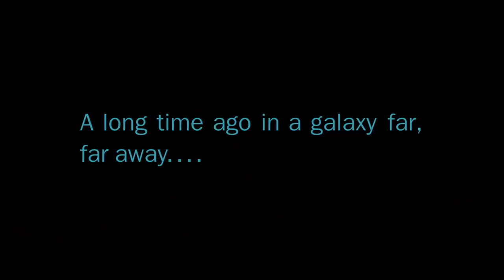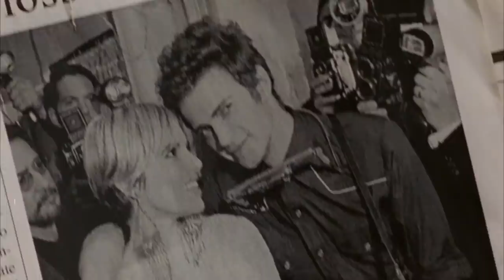WTF Happened to HAYDEN CHRISTENSEN?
After spending his youth in TV and smaller film appearances, Hayden Christensen made an impact as a rebellious teen in the acclaimed drama LIFE AS A HOUSE. Everything changed when he won the prized role of Anakin Skywalker in George Lucas' highly anticipated STAR WARS prequels… but playing the man who would become Darth Vader was not necessarily a gateway to greater things, and his post-prequel career has struggled. Check your midi-chlorian count and find out "WTF Happened to Hayden Christensen!"